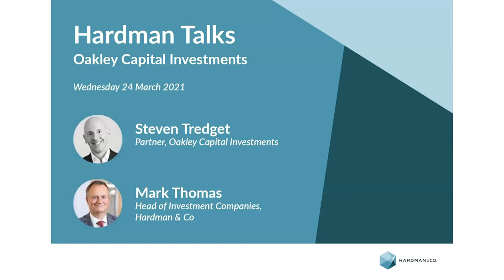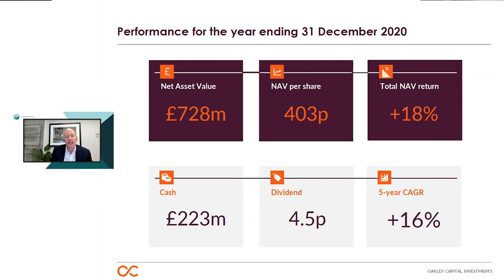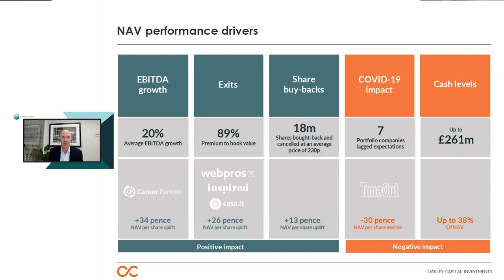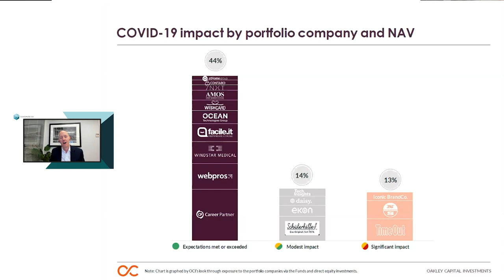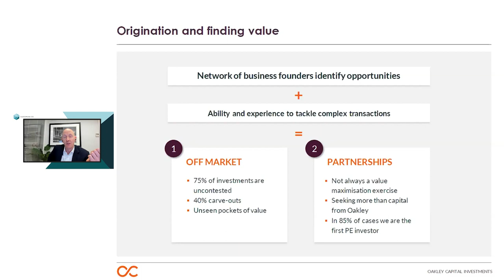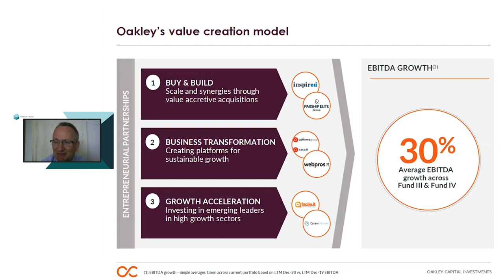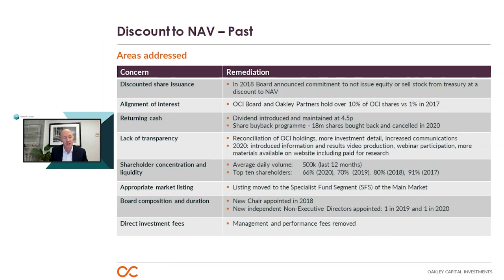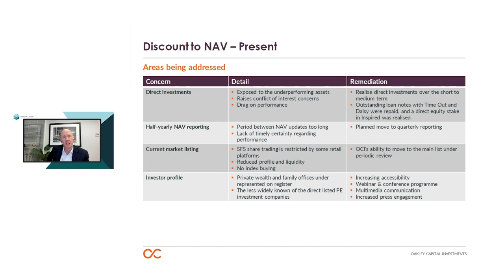Hardman Talks | Oakley Capital Investments discussion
With their latest standout results behind them, we were delighted to spend time with Oakley Capital Investment’s Steven Tredget (Partner) for a discussion webinar on Hardman Talks. Hardman & Co’s Head of Investment Company research, Mark Thomas, hosted the event, starting off by sharing his sector insights on private equity.

Mark highlighted the competitive advantage for the underlying companies in uncertain times with access to more certain funding and operational expertise that are provided by PE firms. Steven explored the key strength for Oakley Capital, its relationships with a network of entrepreneurs who help originate and manage their investments. The impressive EBITDA growth of 20% in OCI investee companies is a huge outperformance against the MSCI, but moreover highlights the sustainability of OCI’s returns since inception. With ten out of the (then) 17 companies in the portfolio having experienced either a neutral or positive impact on their businesses through COVID-19, the pandemic headwinds have been managed carefully within the portfolio. The discussion topics broadened into why high levels of return are expected going forward, how new investments are assessed and current opportunities, the valuation of assets, and extensive comments on discount management.

As the first ‘discussion style’ live event, we were pleased to welcome one of the largest audiences we have seen on the Hardman Talks series. We look forward to hosting OCI back on our channel in the near future.